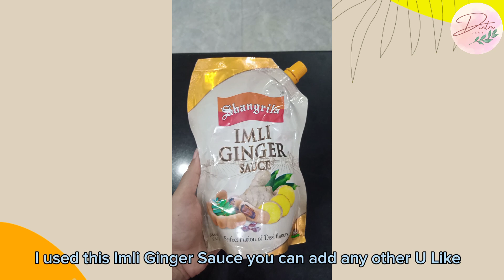Red Beans Salad / Chaat for Fast Weight at Home|High Protein|Easy|Healthy|PCOS|Dietro Club By Afifa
Affordable|High protein| Fast weight loss| Easy & Tasty Red beans(Laal Lobia) Salad / Chaat for weight loss to add in your diet plan as a best lunch option.

For weight loss surgery patients:

Make a Bowl of this delicious & easy weight loss red beans chaat keep it in fridge / at room temperature and eat according to your meal portion.Add in your diet plan when allowed to eat solid food.Be careful you might be not able to digest red beans after surgery it may cause gas trouble & stomache in this case avoid red beans in your diet.